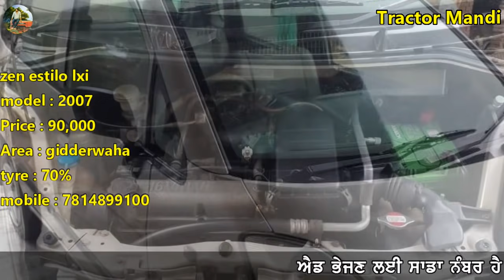maruti swift vdi, tata indica vista, maruti zen estilo, mahindra jeep, mahindra bolero camper, old c